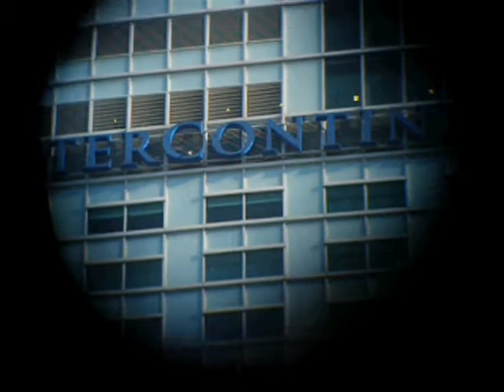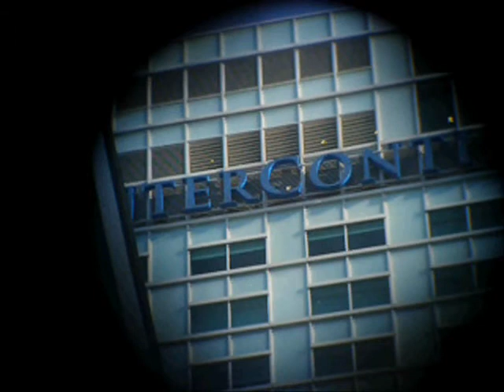Falco Peregrinus Warszawa 17.06.2010r.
film amatorski
Sokół Zmiennik na hotelu.
Wykorzystano utwór  Bayer Full - Hej Sokoły